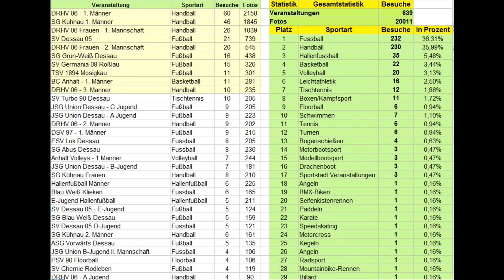20.000 Bilder - Best of